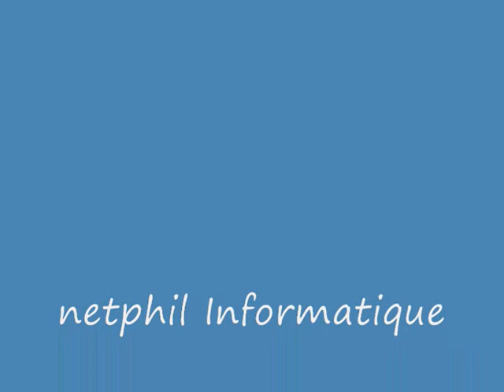Séries Collector année 2009 Trialvideos by Philippe Stocker